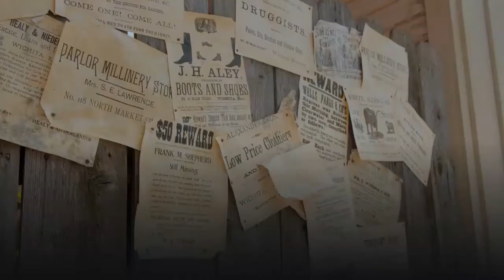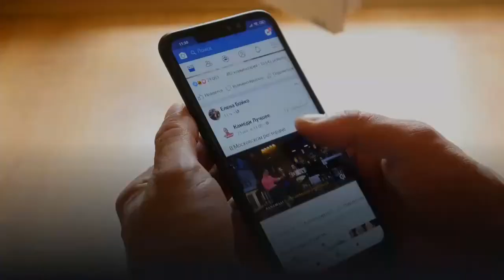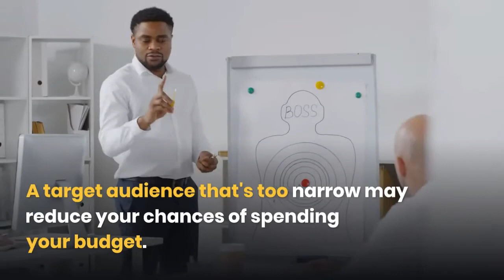Day 172 - Troubleshooting Facebook Ad Performance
Digital Marketing Agency in Lagos Nigeria

digital marketing skill institute in Festac Amuwo odofin Nigeria,

free digital marketing training in lagos Nigeria